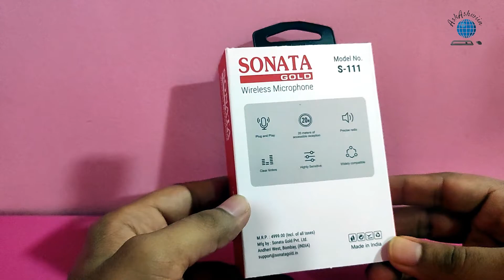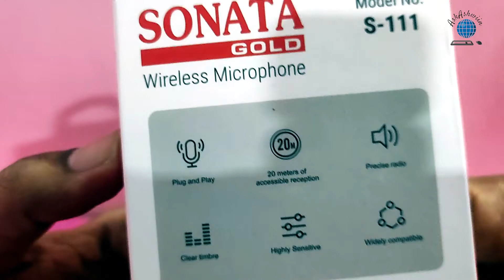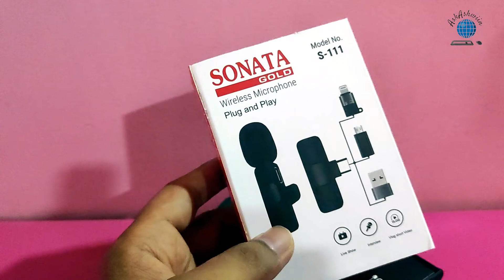Sonata Gold Wireless Microphone S-111 . 🔥 Best for Vlogging , Podcast, Interviews , Live 🔥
Unboxing,First Impression and Review of Sonata Gold Wireless Dual Microphone.

Do let me know topic you need videos on.